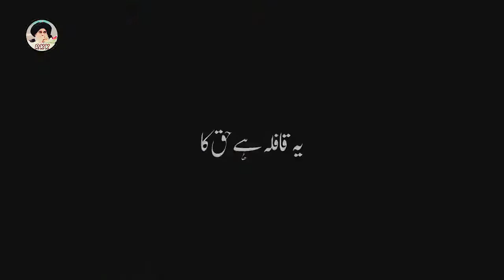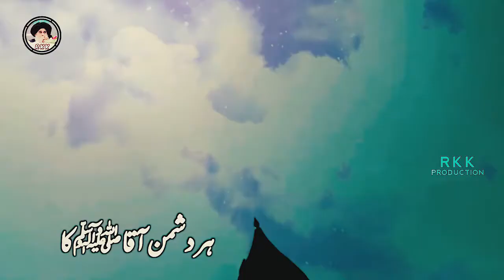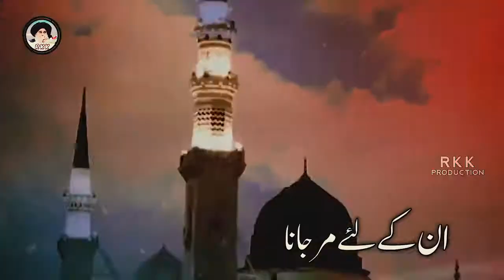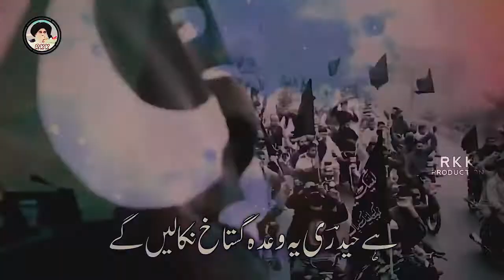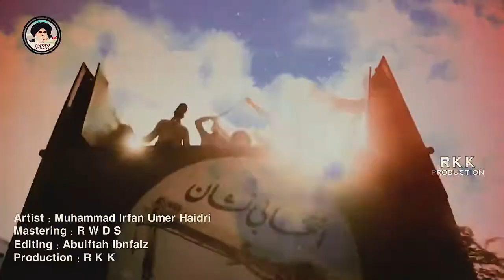New Motivational TLP Tarana 20 21April - Tumhe Kon Bachaye Ga - Syed Adnan & Irfan Umer Haidri -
New Motivational  TLP Tarana 20 April - Tumhe Kon Bachaye Ga - Syed Adnan & Irfan Umer Haidri